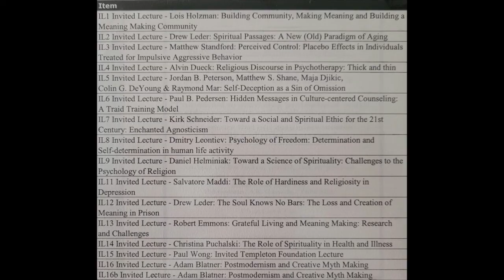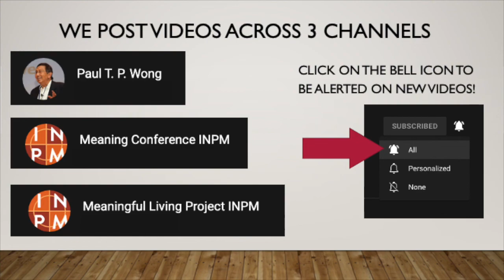Toward a Science of Spirituality | Dr. Daniel Helminiak | IL9 Meaning Conference 2002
11 a.m. – 11:50 p.m. Invited Templeton Foundation Lecture

IL9 Daniel Helminiak, Ph.D., Department of Psychology, State University of West Georgia

Chair – Marvin McDonald, Ph.D., Trinity Western University

Toward a Science of Spirituality: Challenges to the Psychology of Religion

Whether integral to religion or separate from it, spirituality requires attention in itself. Beyond the standard social-science description of spiritualities and spiritual practices expressed through correlation with existing measures of religiosity, health, and well-being, there is need for an explanation of the essential nature of spirituality ⎯ its structures, mechanisms, and processes ⎯ universally discernible in its multiple manifestations. Questions like the following are at stake: What is spirituality? How does it arise? What constitutes its inner functioning? What norms or inherent requisites condition its usefulness or validity? How does it relate to other facets of religion and to human living overall? Three theoretical challenges confound such a nonsectarian, scientific enterprise: (a) to extricate empirically verifiable, psychological aspects of spirituality from non-falsifiable, religious, and theological tenets (e.g., God, Creator, Brahman, ultimate concern, the sacred, the transcendent); (b) to differentiate an inherently spiritual dimension of human functioning (spirit) from the quest for advance in such functioning (spirituality); and (c) to specify the inherent and empirically verifiable requisites of holistic integration, personal health, and open-ended human development (“spiritual growth”) in contrast to pseudo-claimants to the same. The third challenge is daunting, and it implicates the other two. Still, it is unavoidable. In addressing spirituality, psychology cannot avoid taking a stand on epistemology and ethics, for these matters are themselves spiritual, and they are intertwined with any treatment of spirituality and any scientific methodology. Attention to spirituality radically exposes the intenability of the notion of science as value-free and requires not only that values be acknowledged but also, be it noted, that they be assessed as to their validity. In theory, research, and psychotherapy, the psychology of religion must face these three challenges or remain in a morass of conceptual confusion regarding spirituality.